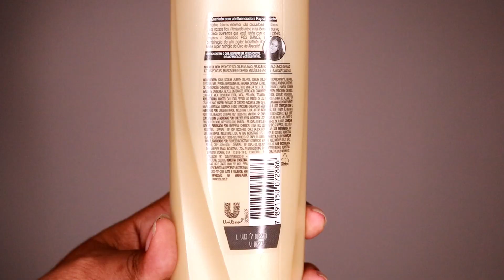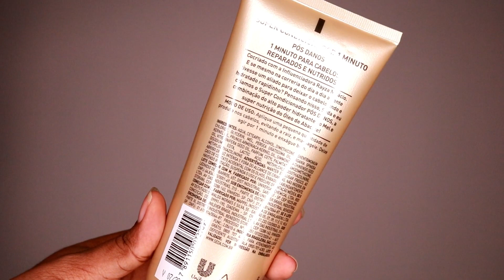Seda Rayza Pós Danos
Para quem precisa de reconstrução e nutrição a linha Seda Rayza Pós Danos pode te ajudar!